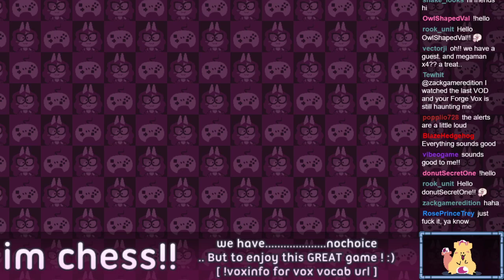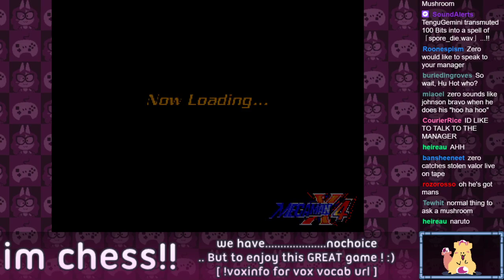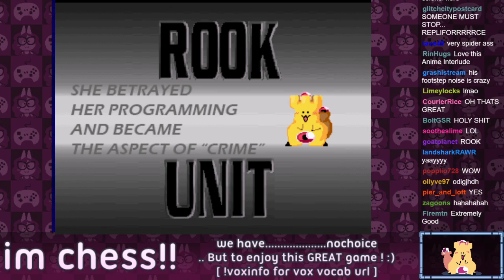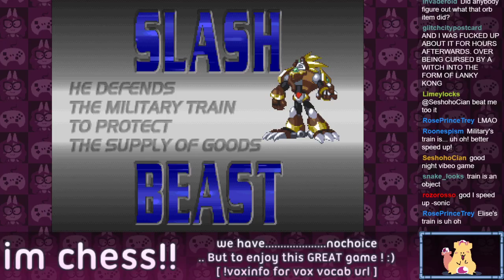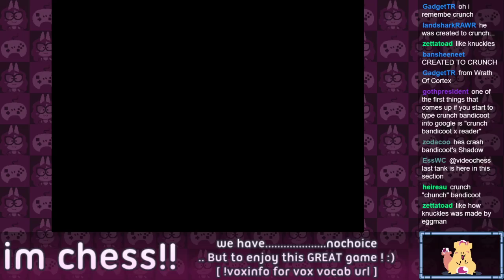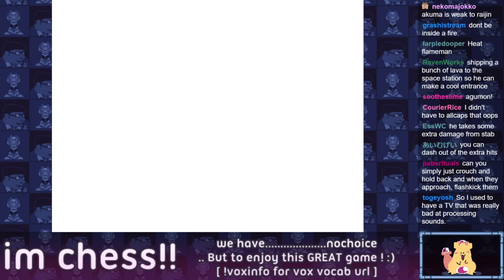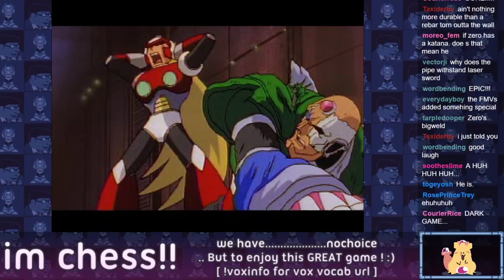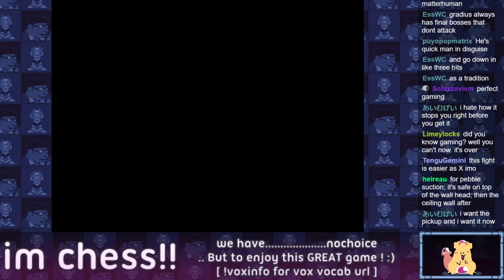chess 'n' gigi in: mega man x4 (zero route)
fourth one! our good friend gg is here this time!!